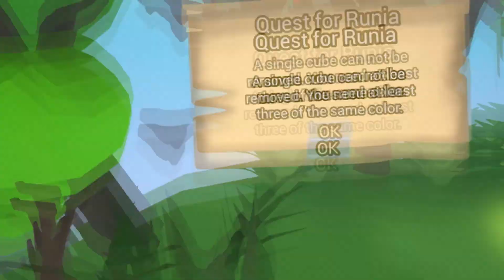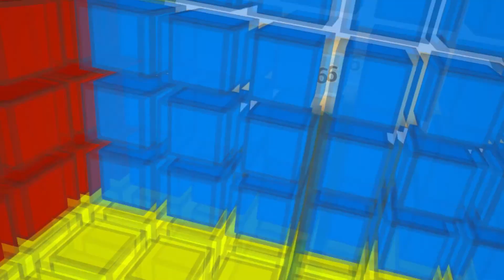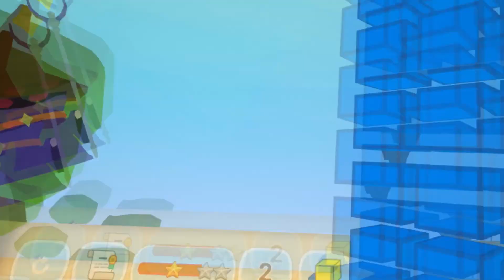BLOCK BUSTING / QUEST FOR RUNIA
Quest for Runia is a VR exploration puzzle shooter. A relaxing game for the entire family. Similar to the classic Match-3 and bubble shooter, you have to break 3D structures by combining at least three cubes of the same color. Try to figure out the most effective way to finish each level.

Relaxing seated VR gameplay
Seven beautiful environments
165 levels with various difficulty
Steam achievements
Special cubes with fun mechanics,

Bomb – removes all cubes in the explosion radius
Lightning bolt – removes all cubes in one direction
Slime cube – will spread slime to neighboring cubes